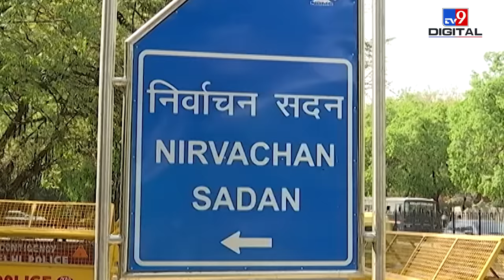देश में आचार संहिता लागू, जानिए किन-किन चीजों पर लगेगी रोक ? | Election Commission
लोकतंत्र का महापर्व शुरु हो चुका है.  चुनाव आयोग के ऐलान के साथ ही आचार संहिता लागू हो गई है. चुनावी प्रक्रिया पूरी होने तक ये आचार संहिता लागू रहेगी. चुनाव संहिता लागू होते ही कई तरह की पाबंदियां भी लागू हो जाती हैं.ये पाबंदियां सरकार और आम नागरिक दोनों के लिए है. आचार संहिता का सीधा मतलब ये समझिए कि स्वतंत्र और निष्पक्ष चुनाव कराने के लिए चुनाव आयोग ने कुछ नियम बनाए हैं, जिसे सबको मानना होता है.

The great festival of democracy has started. The code of conduct has come into force with the announcement of the Election Commission. This code of conduct will remain in force until the Christianization process is completed.